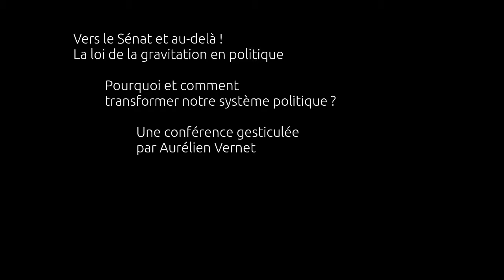Conférence gesticulée : Vers le Sénat et au-delà, la loi de la gravitation en politique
Extrait de la conférence gesticulée :

Le Sénat et au-delà,
De la gravitation en politique.

Pourquoi et comment transformer notre système politique ?
Aurélien Vernet

Comment comprendre le système politique français à travers la loi... de la gravitation. Le parallèle astronomique nous ramène aux fondamentaux du fonctionnement de nos institutions et trace un avenir possible de la transition vers une démocratie directe.

Retrouvez toutes les infos sur le site du collectif :

Histoires-populaires.org